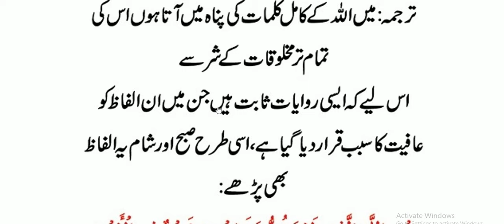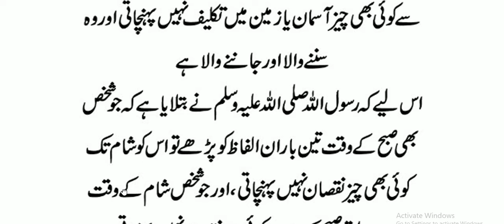Har qesam key Sher say hefzat Kay liye | daily Dua | daily amal every Muslim